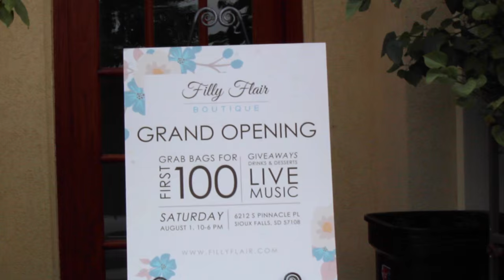Filly Flair Boutique: Sioux Falls Store Grand Opening!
Store Address: 6212 S Pinnacle Place, Sioux Falls, SD
Store Hours: 10AM-6PM Thursdays-Saturdays
Huge events every month!
We have someone for everyone at our store! Including our Bridesmaid line and our Western boots! We also carry accessories and jewelry. We will have everything that we sell online at the store as well, but once it's gone, it's gone! So hurry in if you're in the Sioux Falls, South Dakota area!

This has taken a huge amount of time and hard work, so we are extremely excited to finally open our doors to the public! See the "before" shots of the store and the process of setting it up here:

Our items sell out FAST because of our affordable prices and amazing selection, so act quick! Check back on the site for restocks and new arrivals daily!

Periscope: SHOPFILLYFLAIR

- Filly Flair Boutique